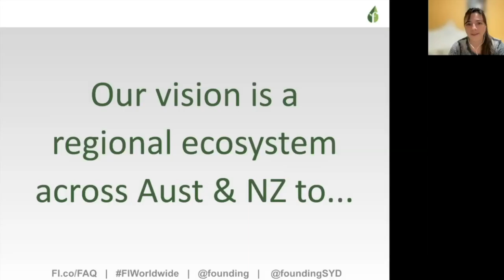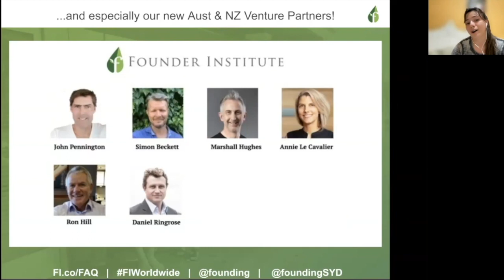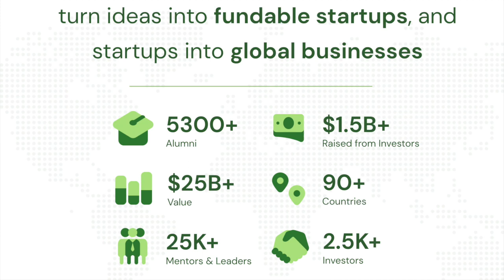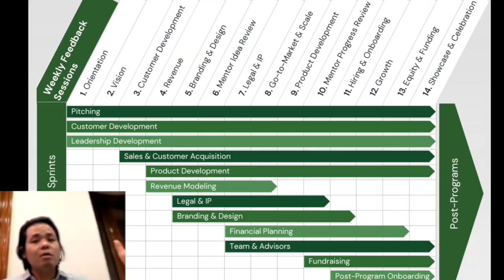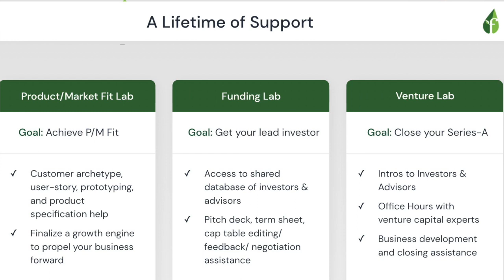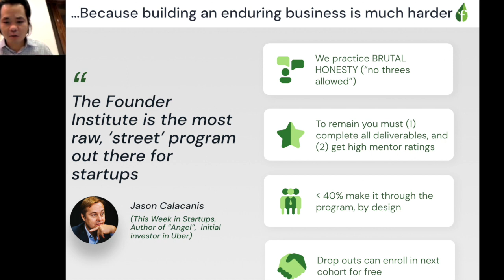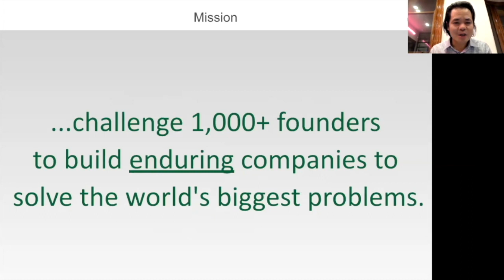short summary intro Founder Institute Australia and New Zealand 2022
short summary intro Founder Institute Australia and New Zealand 2022. FI Sydney, Melbourne, Brisbane, Darwin, Adelaide, Perth, Auckland, Wellington